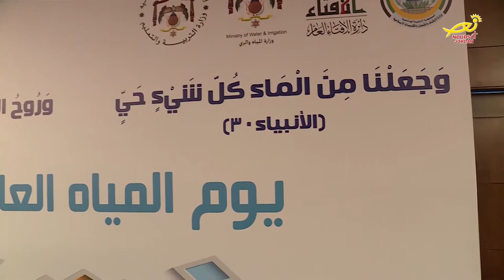نورسات الأردن : تقرير - سموُّ الأمير الحسن بن طلال يرعى احتفال اليوم العالمي للمياة 2018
في الثاني والعشرين من شهرِ آذار من كلِّ عام يحتفِلُ العالمُ بيومِ المياهِ العالمي، وفي الأردن رعى سموُّ الأمير الحسن بن طلال الحفلَ الذي أُقيم بهذه المناسبة بحضورِ هيئاتٍ دينيةٍ اسلاميةٍ ومسيحية.. إلى التفاصيل: